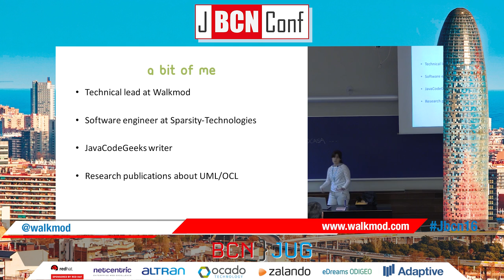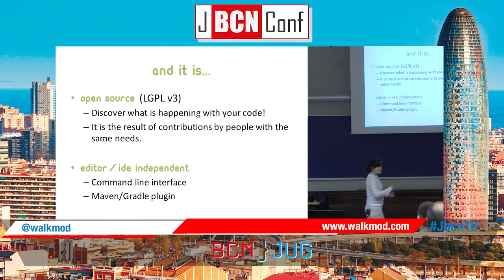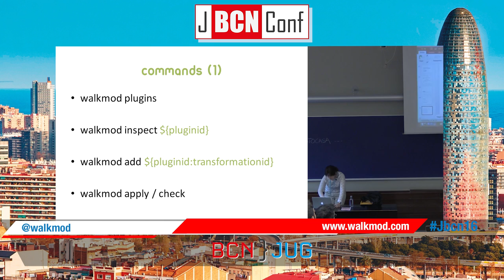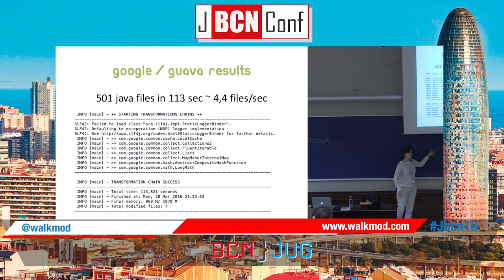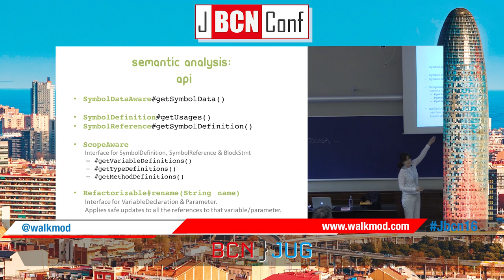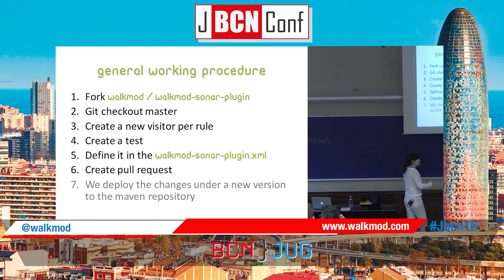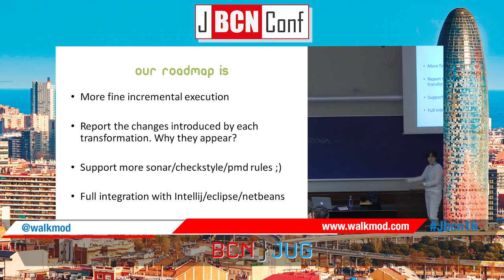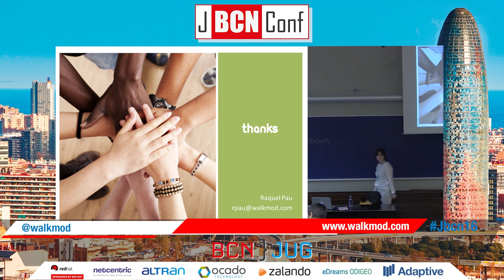How to Maintain and Fix code conventions with SonarQube and Walkmod by RaquelPau at JBCNConf 2016